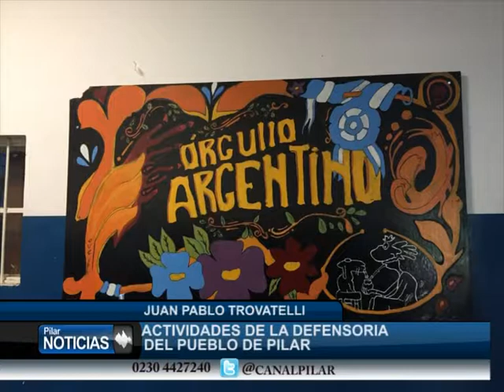ACTIVIDADES DE LA DEFENSORIA